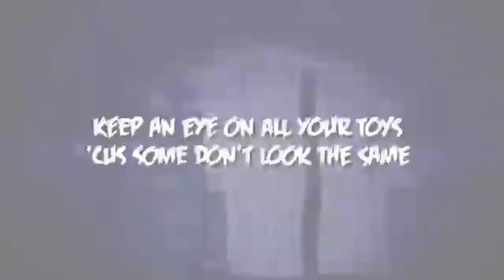Fnaf Mega Mashup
I Know i made to many but this just fnaf no bendy or cuphead sct just fnaf oh Mark and Jack are in it to